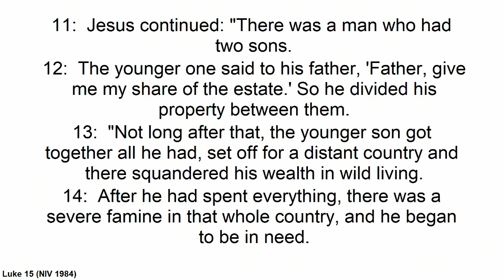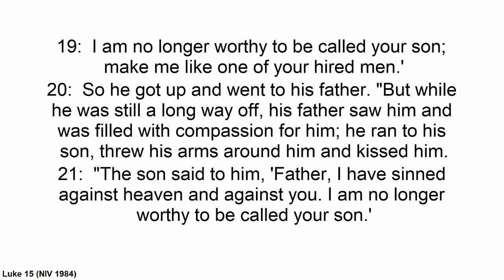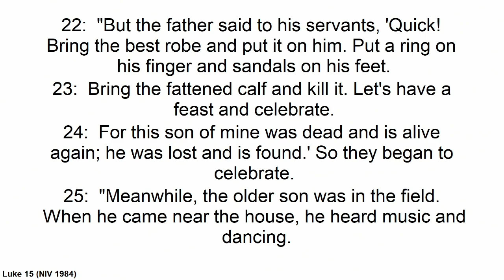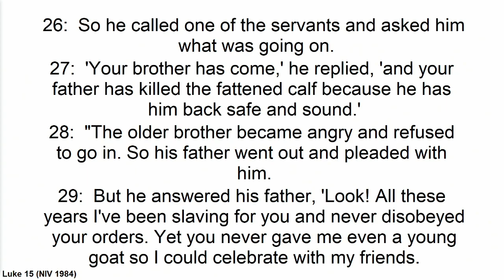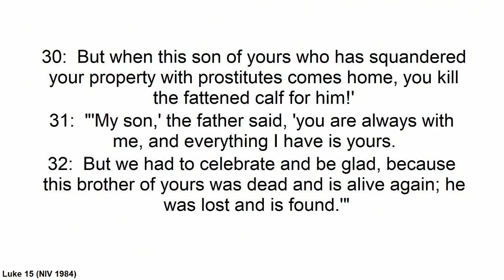Talk: Am I a prodigal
The theme for today is ‘the lost son’, the well known parable of Jesus.

We will be exploring the theme of prodigal – and asking ourselves the question: am I a prodigal?

Luke 15:11-32
Suzanne Owen